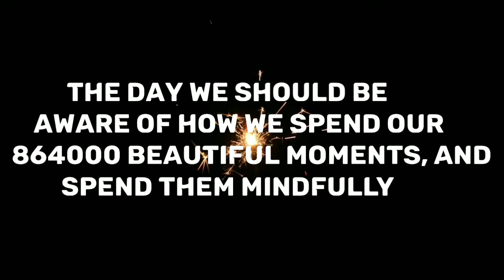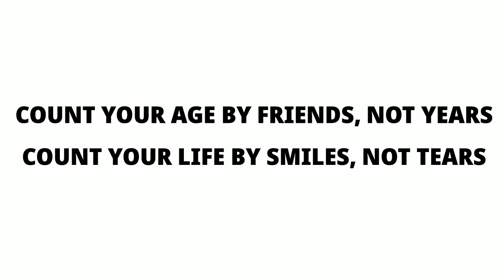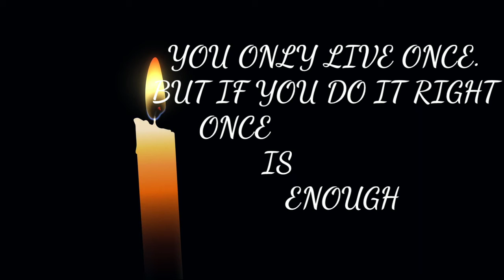A day of Attraction - BIRTHDAY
A day which everyone awaits for, in life.